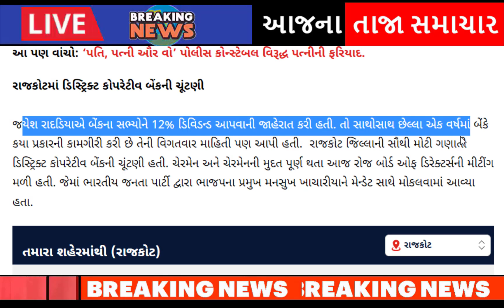જયેશ રાદડિયા નો ખુલાસો, આખું ગુજરાત ચોંકી ગયું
Radadia became -the leader of -cooperation- Jayesh Radadia -was elected as the -chairman for the- third time in a row

District Cooperative -Bank election -was the biggest in- Rajkot district.

A meeting of -the board of -directors was- held today -after the term -of the chairman -and chairman -was completed.

In which -Bharatiya Janata Party- sent BJP -president -Mansukh Khacharia -with a mandate.

Then- in the meeting of -the board of directors-it was decided- to repeat -Jayesh Raddia -once again as the- chairman and -Maganbhai Vadavia -as the chairman- once again.

after-hardik-patels-entry-into-the-bjp-aam-aadmi-partys-state-president-gopal-italia-gave-a-response-gujarati-news.

naresh-patel-to-join-congress-party-in-ahmedabad-positive-signal-in-talks-with-high-command.

hardik-patel-reacts-to-naresh-patel-joining-congress-party.